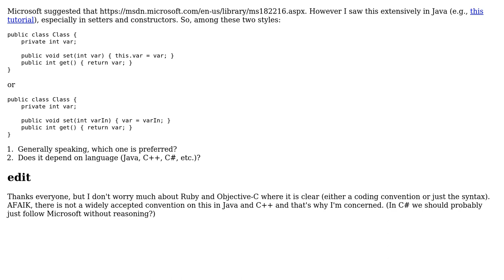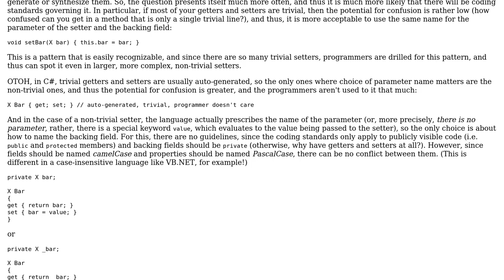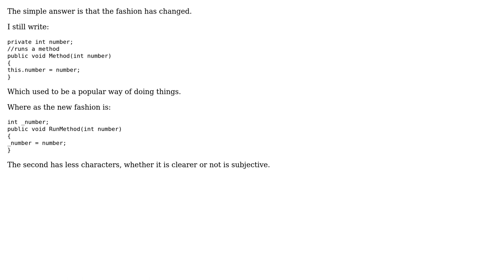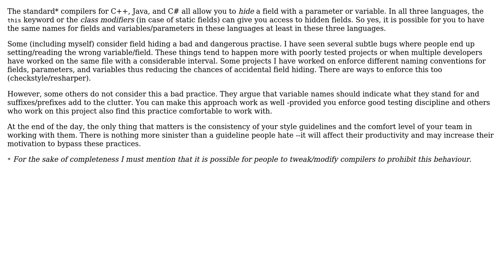Software Engineering: Can variable names match field names? (5 Solutions!!)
Software Engineering: Can variable names match field names?

With thanks & praise to God, and with thanks to the many people who have made this project possible! | Content (except music & images) licensed under CC BY-SA | Music | Images & others | With thanks to user Jorg W Mittag user JonathanR user gnasher729 user Franklin Yu user Ewan user Apoorv and the Stack Exchange Network Trademarks are property of their respective owners. You are responsible for your own actions.